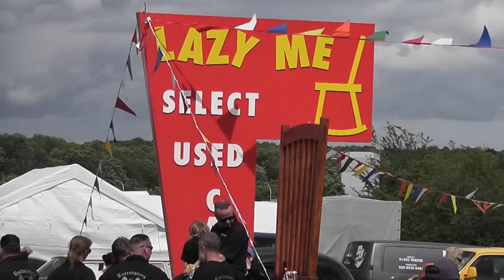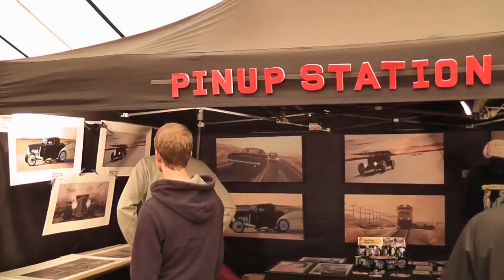Hot Rod & Custom Nationals, Chimay Belgium / HD,12 Min.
Some Impressions of the first (Mooneys)  Hot Rod & Custom Nats Europe , Chimay Belgium.   Hot Rods, Customs, Muscle Cars and a lot LiveStyle happend at the historic Chimay Raceway .